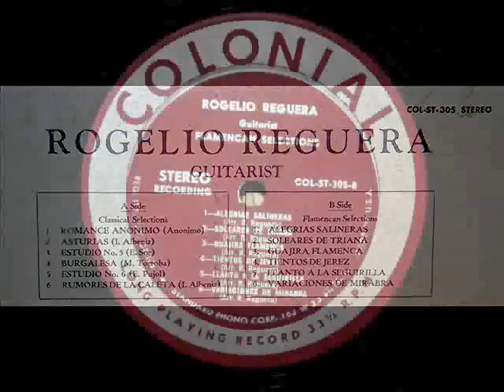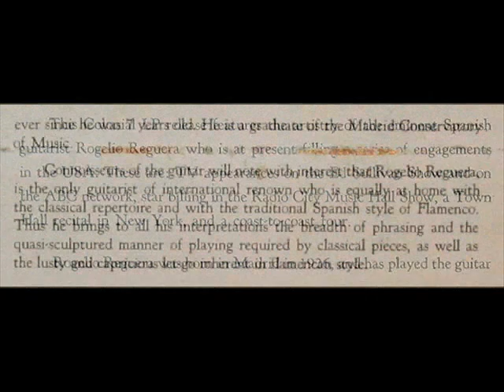Rogelio Reguera, 1958: Llanto A La Seguirilla - Colonial COL-ST-305